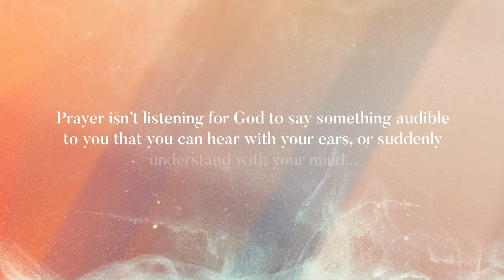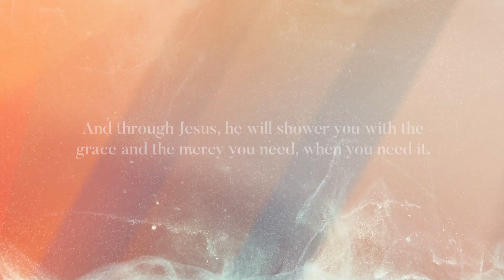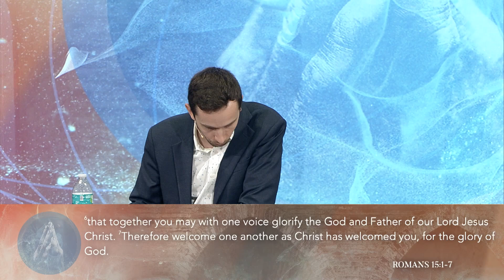Unity is a Gospel Dream and Prayer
Pastor Sean Perron preaches about the need to maintain unity in the Body of Christ.